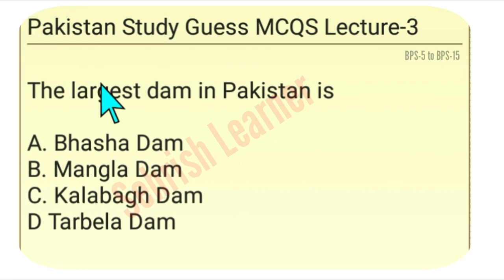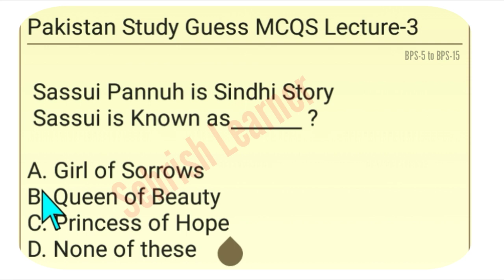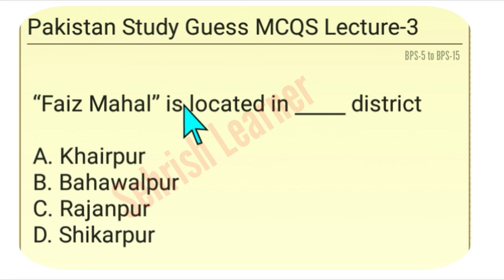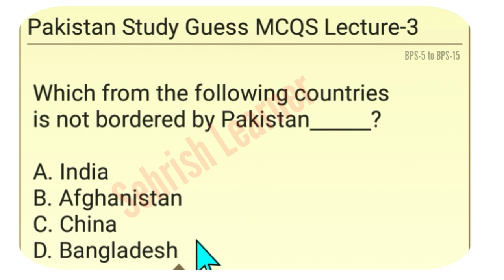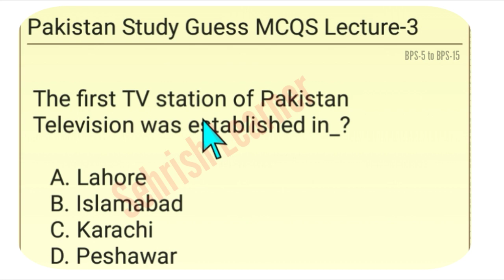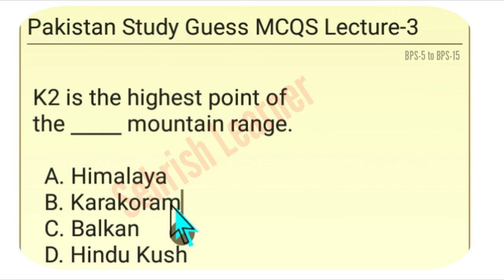Pakistan Study Guess MCQS for BPS-5 to BPS-15 Jobs, Lecture-3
Karoonjhar Mountains are located in___?

A. Khairpur
B. Thatta
C. Sanghar
D. Tharparkar

The largest dam in Pakistan is

A. Bhasha Dam
B. Mangla Dam
C. Kalabagh Dam
D Tarbela Dam

 Sassui Pannuh is Sindhi Story
 Sassui is Known as_______ ?

A. Girl of Sorrows
B. Queen of Beauty
C. Princess of Hope

Urdu translation of Shah latif
Jo Risalo was made by ____?

A. Shaikh ayaz
B. Makhdoom Bilal
C. DR Nabi Bux Baloch
D. Dr. Shahbaz

Who was the first PM of
Pakistan hanged to death ?

A. Liaquat Ali Khan
B. Choudary Muhammad Ali
C. Zulfikar Ali Bhutto

How many sources of
 rainfall are in Pakistan ?

A. 4
B. 3
C. 2
D. 1

 “Faiz Mahal” is located in _____ district

 A. Khairpur
 B. Bahawalpur
 C. Rajanpur
 D. Shikarpur

The national animal of Pakistan is

  A. Tiger
  B. Lamb
  C. Markhor
  D. Horse

The height of K2, the second
highest mountain, is _____ feet.

  A. 27651
  B. 28000
  C. 28251
  D. 28651

Anjuman Himayat-e-Islam was founded in

 A. Punjab
 B. Sindh
 C. Bengal
 D. Kashmir

Shalamar Garden in Lahore was built by

 A. Jahangir
 B. Shah Jahan
 C. Akbar
 D. Aurangzaib

The first constitution of
Pakistan was enforced in

 A.1948
 B.1952
 C.1954
 D.1956

 India has constructed
  Baglihar Dam on ____ River.

  A. Sindh
  B. Ravi
  C. Chenab
  D.Sutluj

Pakistan is located in the

 A. East Asia
 B. West Asia
 C. South Asia
 D. Central Asia

 Which from the following countries
 is not bordered by Pakistan______?

 A. India
 B. Afghanistan
 C. China
 D. Bangladesh

 Indian forces occupied Kashmir in

  A.1947
  B.1948
  C.1949
  D.1950

“Pakistan Day” is celebrated each year on

 A. 23 March
 B. 14 August
 C. 6 September
 D. 25 December

 The longest serving Army Chief
  (for about 12 years) was_____?

 A. Ayub Khan
 B. Zia-ul-Haq
 C. Pervez Musharraf
 D. Ashfaq Pervez Kiyani

 The first TV station of Pakistan
 Television was established in_?

    A. Lahore
    B. Islamabad
    C. Karachi
    D. Peshawar

 K2 is the highest point of
 the _____ mountain range.

   A. Himalaya
   B. Karakoram
   C. Balkan
   D. Hindu Kush